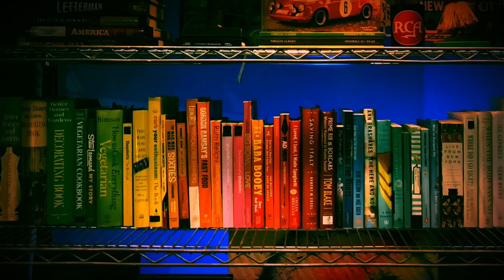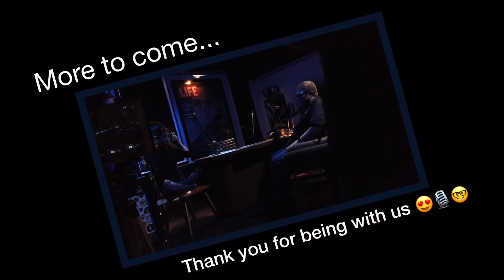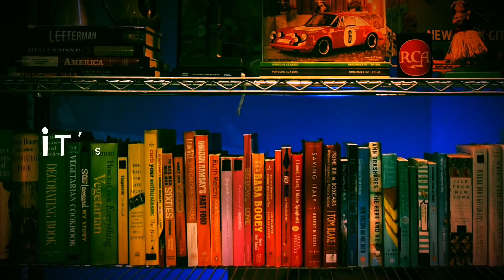TONI FISHMAN TELEFUNKEN PORSCHE - IT'S TONIGHT'S SHOW - 1.22.2019 - porschelife 140 😍🎙🤓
TONIGHT: We've got a full house... in addition to our guest and his team, vlogger Jordan of dazewithjordanthelion is covering this episode for his channel. Then, it’s finally happening… Fresh off the plane from Connecticut, Toni Roger Fishman of Telefunken Motorsports is in our studio to tell us all about his Porsche collection, his microphone company, his Porsche company and how he plans to incorporate them all together… ✨ PLUS, we discuss the return of TheGrandTour and baywatch, we catch up with Kazman and Babbling Brooke, and as always, mrsryan with whatsgoingon? • the goodvibes are flowing, it’s another solid hang in the LATE NIGHT PLAY SET. Thanks for being with us 😍🎙🤓